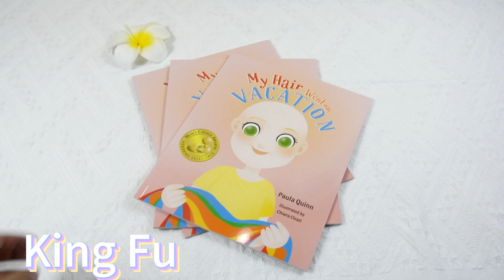Softcover book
This is a nice book! 🥰😍

The printing and colors are all high quality. Do you want to print high-quality books?